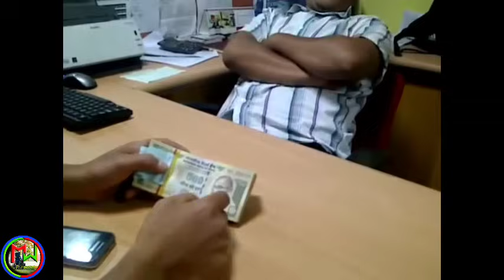Ehe! A van Turu ve le//Vaphai VDP te an che//Tunlai Video Lar Lawrkhawm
Tunlai video lar lawrkhawm//Vaphai VDP te an che ta
Editing:Mr wheelchair
Voice:Mr wheelchair